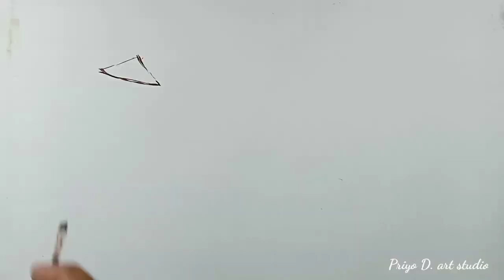Cara Melukis Petani Menanam Padi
Pada musim penghujan, banyak petani yang sedang giat bekerja menanam padi di sawah.
   Sebuah potret kehidupan masyarakat agraris di daerah saya, yang tergambarkan dalam lukisan saya ini.

Selamat menonton videonya, dan Terima kasih...